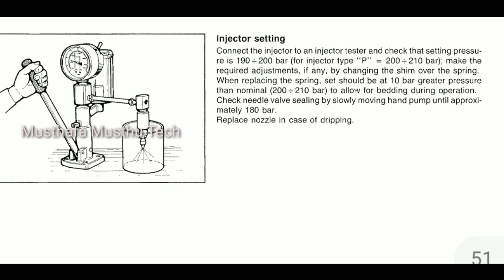Diesel Bullet Injector Pressure Settings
Diesel Bullet Fuel Timing Correct || diesel fuel injection pump timing